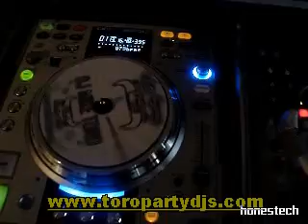Toro Party DJ's - Bronx DJ Services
Bronx and NYC tri-state area mobile DJ services. Toro Party DJs provides entertainment for sweet 16's, weddings, proms and more.